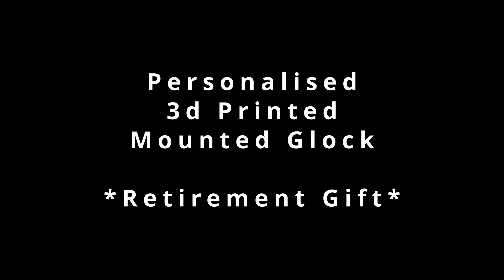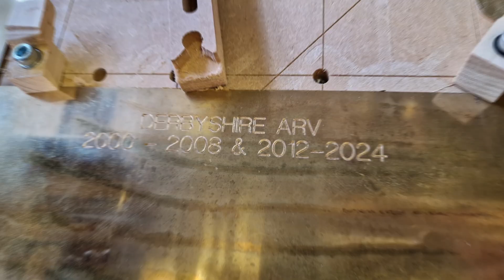Mounted Retirement Glock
3d Printed ornamentral Glock with personalised details embossed onto the model. A retirement gift mounted onto an oak plinth. Brass engraving fixed to the front. Felt backing behind brass plate and also on the base. Four feet attached to base.